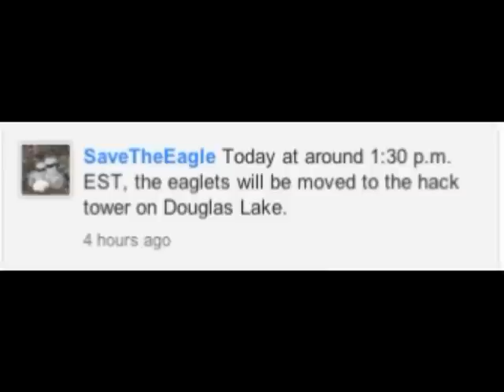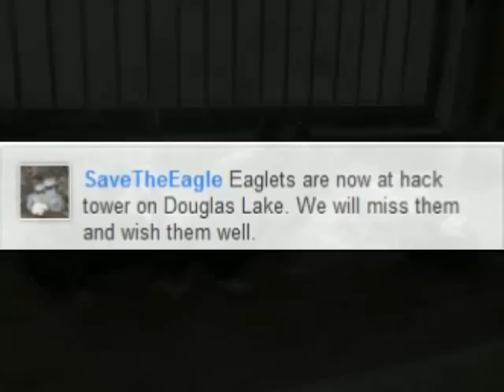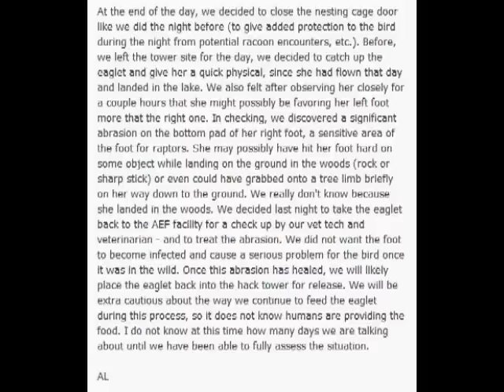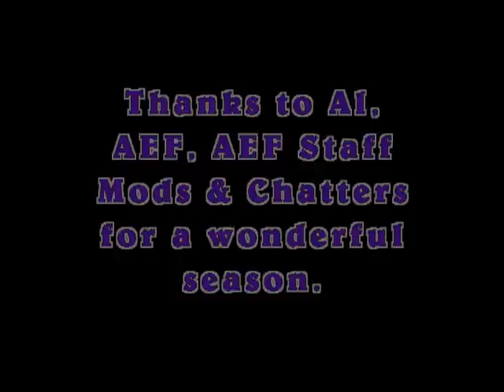Final Release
Videos and pictures are property of American Eagle Foundation.
Music is property of the artist.